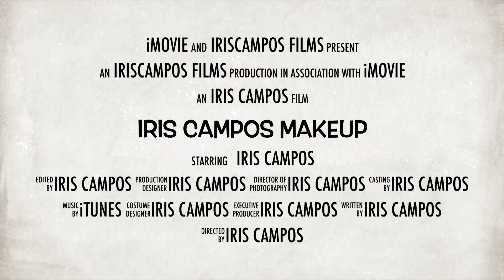TAG: MORANDO FORA DO BRASIL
COMPARTILHEM  com as amigas!!
FAVORITE  o Video para ter acesso a ele sempre que precisar!!